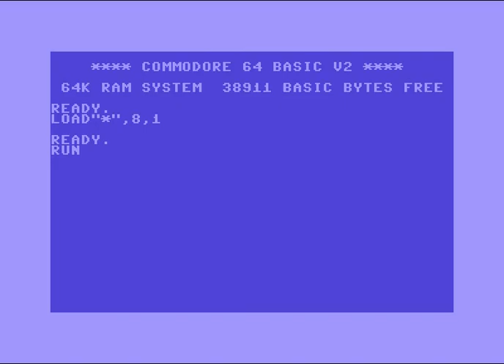Miracle Intro 2 ! Commodore 64 (C64)